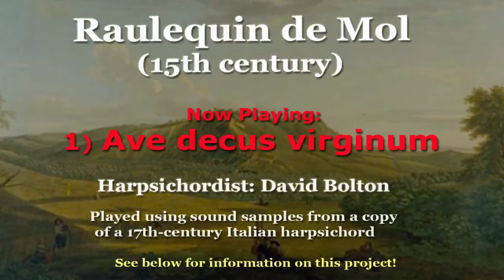Raulequin de Mol; “Organist of Durham”; Charles Wesley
1) Raulequin de Mol (15th century): Ave decus virginum: 00:00
2) “Organist of Durham” (ca. 1711 - ca. 1763): 1:31
3) Charles Wesley (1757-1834): Pastorale: 2:57
In this recording, you will hear three short works by three different composers.
1) We begin with a keyboard transcription of a vocal work by the 15th-century Dutch composer, Raulequin de Mol. I was unable to find any biographical information about this person. Indeed: the present work is the only one of his that has survived to the present day.
2) The “Organist of Durham” is also unknown; we don’t even know his name. I did find the approximate birth and death dates in one source, but though the general time period may be correct, I have little faith in the dates given. After all, why should the dates be known, if his name remains in the dark?
3) The third composer is known: Charles Wesley Junior (his father was also a composer) was the older brother of the more famous Samuel Wesley.  Charles (like his brother) was a musical prodigy who was already playing the organ at the age of three. Though he was a wonderful performer on the organ (and no doubt, also the harpsichord), he really didn’t like to give public recitals, preferring to work as a private organist to upper-class folks, such as the Prince Regent.
What’s that you say? You still haven’t seen my books?  Please do check them out at Amazon!
1) How to Memorize Music – A Practical Approach for Non-Geniuses
2) How to overcome Stage Fright − The ultimate Guide for performing Musicians
3) Play it with Feeling! - Expressing Emotion in Musical Performance